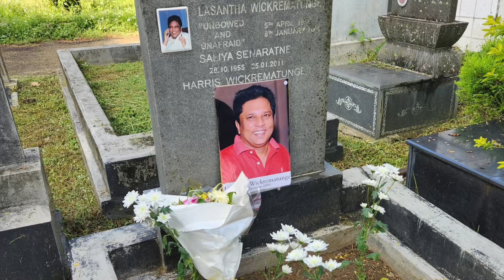லசந்த விக்கிரதுங்கவும் குட் மோர்னிங் Sri Lankaவும்